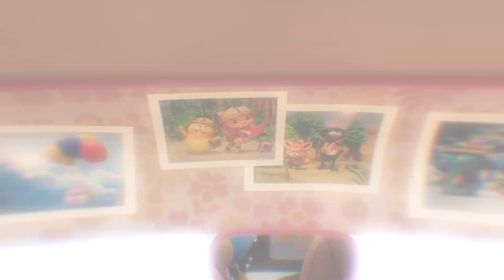두다다쿵3 신기한 동물 탐험 | 3화 미리보기 | 우리 집에 놀러 와 | 바우어새 | 집꾸미기 달인 | Animation for Kids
3화 우리 집에 놀러와 | 두다도 집을 잘 꾸미고 싶어~

핑카를 타고 두다다쿵 탐험대와 떠나는 신나는 동물 탐험&캠핑 애니메이션!